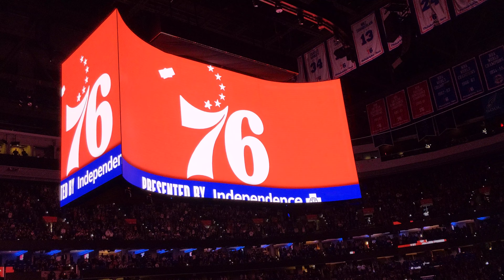10/23/2019 76ers vs Celtics - The Intro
Both teams introduced